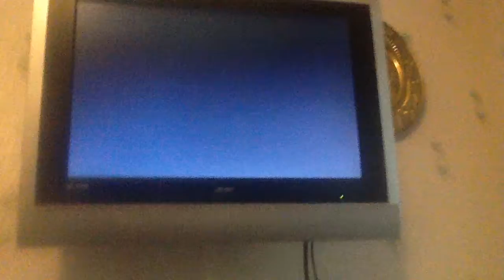Gta5 lets play / playing for the first time on my channel !